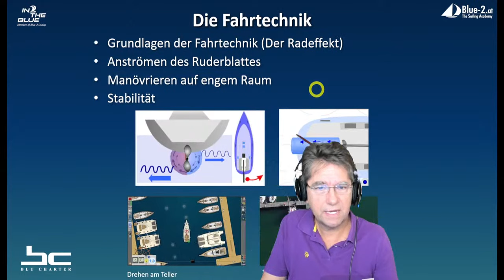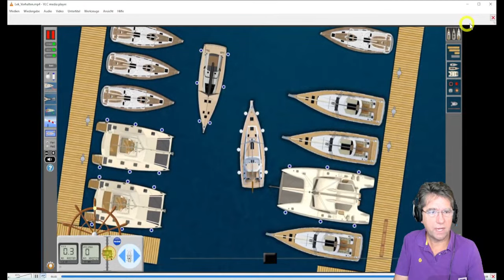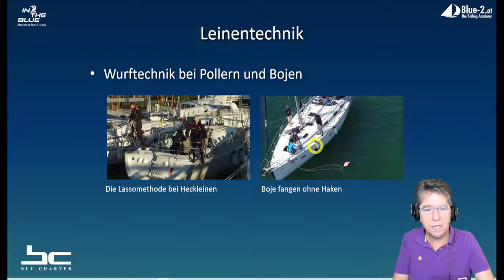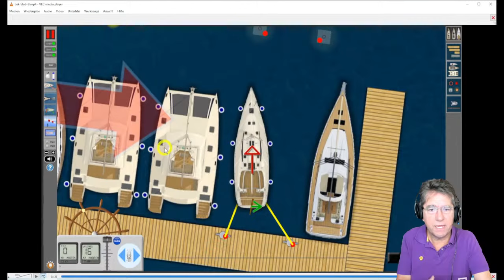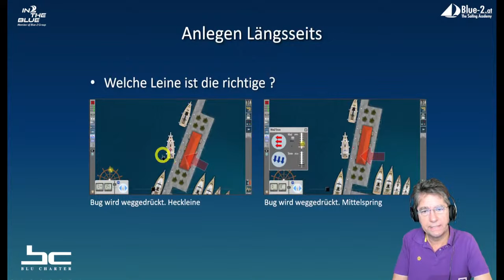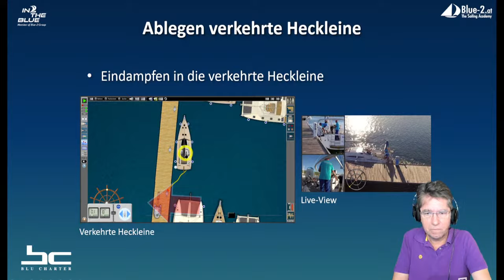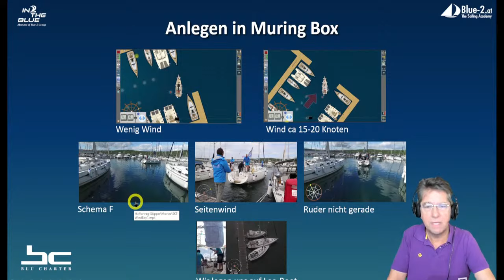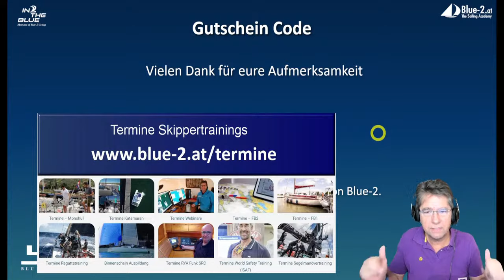Virtuelles Skippertraining für Monohull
Wir zeigen euch in diesem kompakten Seminar alle Tipps und Tricks rund um das Thema Skippertraining und Hafenmanöver.  Über 90 Minuten geballte Infos aus unseren Erfahrungen mit vielen Animationen und Videos aus Skipper 360°.

Wir verwenden dazu unsere  eigenen Apps, die perfekt für die Visualisierung von *Hafenmanövern* geeignet sind.

Hast du Lust auf ein Skippertraining in Punat?  Wir haben von April bis Oktober Trainings auf bis zu 15 Schiffen.